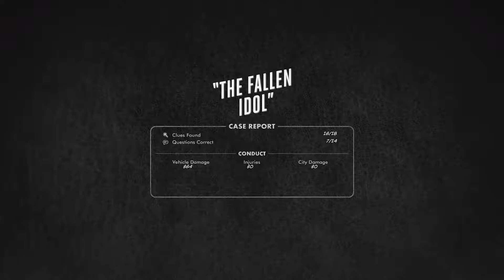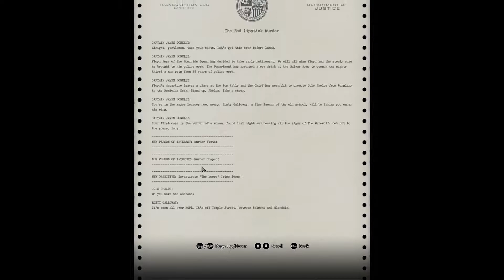LA Noire | #11 | POLICE MISOGYNY | BigHugeNerd Let's Play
I'm getting angry with all these gangster types shooting my hat off.

THIS STILL ISN'T RIMWORLD!

As a policeman in the 1940s, you pretty much have free rein to do whatever you want. And that is what LA Noire simulates. A misogyny, psychopath, robot cop simulator. Oh, and you try to solve cases, catch bad guys and keep the city of Los Angeles safe. You're like a terrible Batman. The worst cop.
So, let's play LA Noire. Get prepared for some advanced interrogation techniques. Although I doubt we'll get the truth out of any suspect.
It's their last chance to back down!

BigHugeNerd plays LA Noire, and I'm having a blast. This playthrough is a lot of fun, and I can't wait to finish the entire game so I can tell people I am an expert at 1940s America!

The in-game objective of LA Noire is to stop crime, but when you gaze into the crime the crime gazes back! Spoopy stuff for sure.

Trying to get through this gameplay staying relaxed, but death and destruction lurks behind every corner in LA Noire. Strangely difficult at times, you need to be a psychological genius, or emotionless robot psychopath, to notice the quirks and tics while interrogating suspects.
Usually Phelps shoots to kill though. Lets play!

What Rockstar themselves say about the game:

"Amid the post-war boom of Hollywood's Golden Age, Cole Phelps, an LAPD detective is thrown headfirst into a city drowning in its own success. Corruption is rampant, the drug trade is exploding, and murder rates are at an all-time high."

I might be a socialist, but I don't feel like the police should be armed and dangerous. Or, well. That's kinda the point of them? I don't know man, I lost the clue long ago. I need someone to give me a walkthrough on police etiquette and how to do social commentary. I'm ramblingrambling. COLE PHELPS IS A BAD POLICEMAN IS WHAT I MEAN HERE YO!